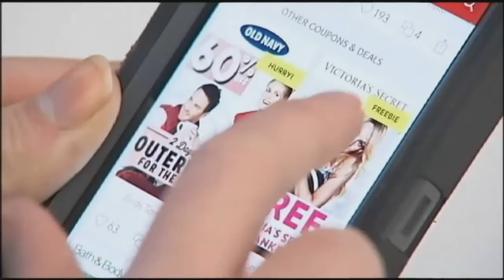SCAMALERT: Better Business Bureau warns online shoppers of scams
Jim Winsett with the Better Business Bureau said scammers know what the hot items are and they will try to get you. It can happen to anyone.